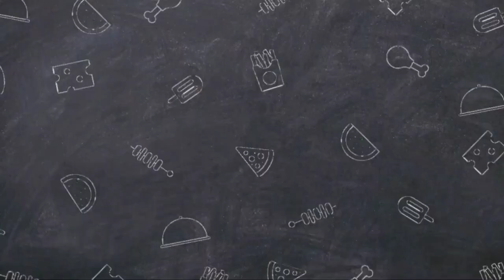Lau Pata Bata| Lau pata Bata Recipe| Lau Pata Chingri Bata| Bottle Gourd leaf Paste | লাউ পাতা বাটা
Lau Pata Bata or Bottle Gourd leaf Paste is a unique bengali recipe. Lau Pata Bata is very delicious recipe and gives a unique taste when mixed with prawn (চিংড়ি মাছ) it can be served with HOT RICE. I hope you will like this recipe.

My tripod

Cooking Yum eats recipes?🍳😋

  📸Share your photos with us!